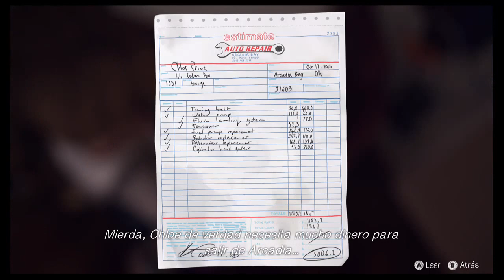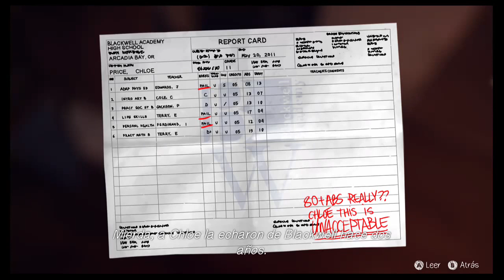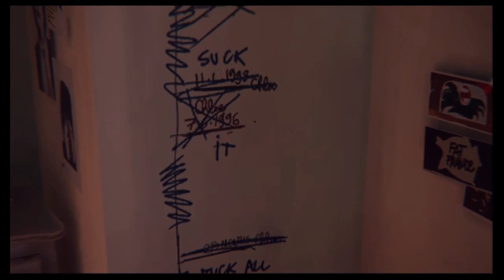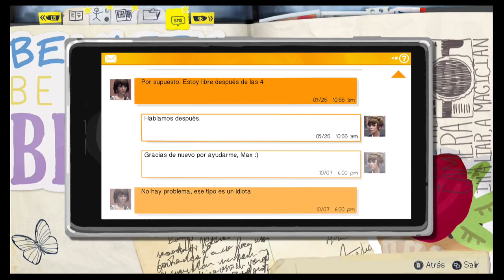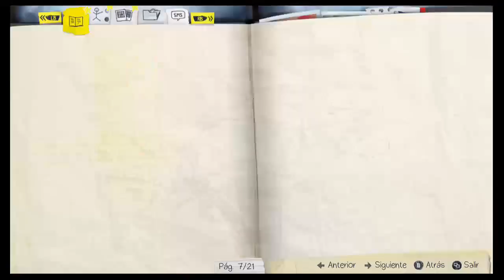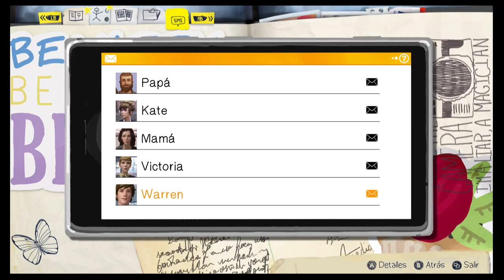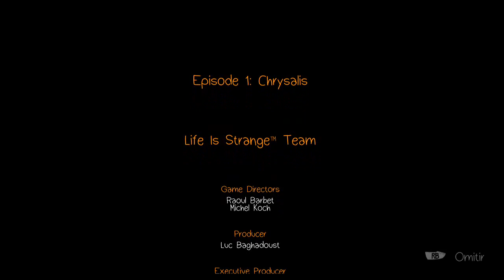Life is strange